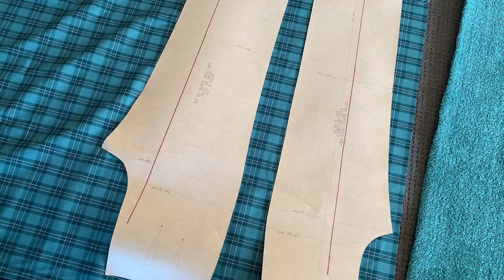SEWing a MOnoChromAtic Fit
hope you enjoyed this little video of me sewing a quick outfit/vlog kinda thing :) thumbs up for more